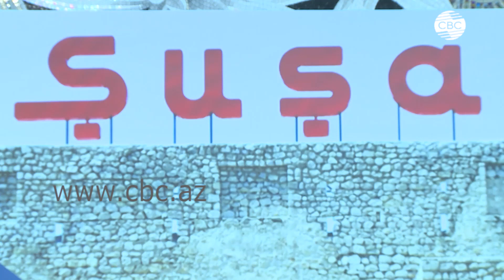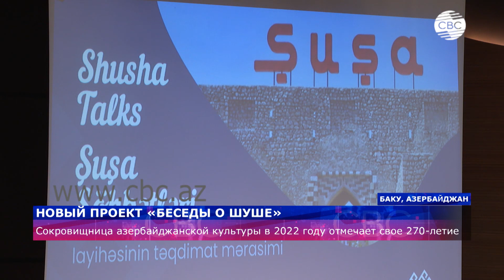Новый проект «Беседы о Шуше»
Министерство культуры Азербайджана реализует проект «Беседы о Шуше». Главной целью проекта является изучение мнений известных лиц в сфере культуры о возрождении Карабаха. В рамках проекта представители общественности, деятели культуры и искусств, блогеры и представители творческой индустрии с целью расширения сотрудничества с министерством проводят встречи и обмен мнениями в связи с «Годом города Шуша».